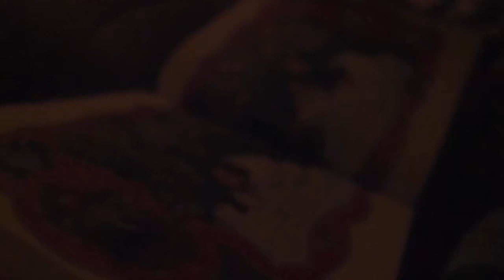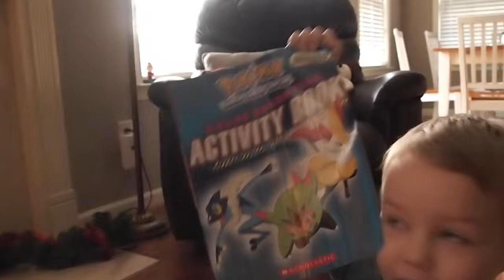Christmas 2017 Vlog!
Christmas Eve and Christmas Day 2017